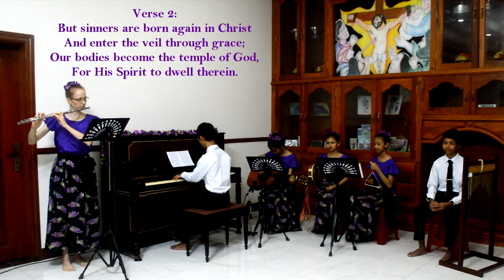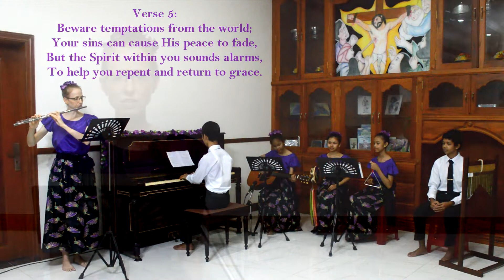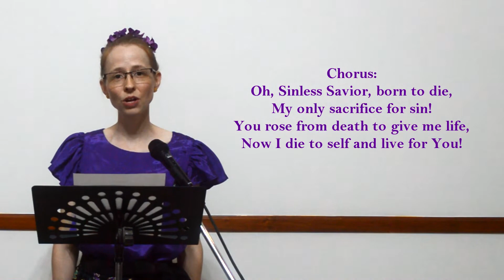“The Sanctuary of Peace,” CCAM 2022 Easter Celebration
Lyrics and Music by Gioia Michelotti
Musicians – Chea, Kelsey, Maria, Iay, Bopha, Meng Ly
Singer – Kelsey

Introduction to “The Sanctuary of Peace”
By Gioia Michelotti

Throughout the ages, people have clamored for peace and security in a world that was often filled with fear and uncertainty.  Even in times of transitory outward peace, they still could not find any peace within themselves.

The Bible has a message of hope for all who are bewildered by life and aching inside.  Jesus said, “Peace I leave with you.  My peace I give to you; not as the world gives, do I give to you.  Let not your heart be troubled, nor let it be fearful.” (John 14:27)

I believe that God has given me this song, based on the Word of God, for just a time as this.  Over forty years ago, I myself came to live in the “sanctuary of peace” promised by Jesus, so I can boldly testify to the truth of His comforting words!  This song tells you what you need to know in order to embrace for yourself His transforming promise!

See below for a mini Bible Study providing phrase-by-phrase scripture references to explain the deeper meanings of the lyrics.

"The Sanctuary of Peace"
Lyrics and Scripture References

Chorus:
Oh, Sinless Savior, born to die,
(1 Peter 1:18-21)
Our only sacrifice for sin!
(Hebrews 7:26-28; 9:1-28; 10:1-18)
You rose from death to give us life,
(Romans 6:1-23)
When we die to self and live for You.
(Galatians 2:20; Romans 12:1-2)

Verse 1:
The death of Christ has torn the veil
(Matthew 27:50-51)
That separates us from God,
(Leviticus 10:1-3; 16:1-3)
Who dwells in the Holy of Holies,
(Exodus 25:21-22; 26:33-34)
Where sinners cannot go.
(Romans 3:23)

Verse 2:
But sinners are born again in Christ
(John 3:1-10; 1 Peter 1:23)
And enter the veil through grace;
(Hebrews 6:19-20a; 10:19-20)
Our bodies become the temple of God,
(1 Corinthians 6:19-20)
For His Spirit to dwell therein.
(Romans 8:9)

Verse 3:
So receive Christ’s gift of eternal life,
(Romans 6:23; Ephesians 2:8-10; John 3:16, 36; 17:3)
And enter His sanctuary of peace!
(John 14:27; Colossians 3:15; Psalm 91)
His peace transcends all understanding,
(Philippians 4:6-7)
Living forever in holiness.
(1 Peter 1:14-16; 1 John 5:18-20)

Verse 4:
Surrender to Him all you are and have,
(Matthew 16:24-26; Isaiah 66:2b)
Your Creator, Savior, and Friend.
(Genesis 1:27; 2 Timothy 1:8b-10; John 15:13-15)
Confess your sins...Call on His name,
(1 John 1:9; Romans 10:13; Joel 2:32a)
Lord Jesus, have mercy on me!
(Luke 18:9-14)

Bridge:
I surrender to Your perfect will;
(Matthew 7:21-23; Hebrews 10:35-39)
Now mold me and change me to be like You!
(Romans 8:29; 1 John 2:3-6; 3:2-10)

Verse 5:
Beware temptations from the world;
(1 John 2:15-17; Hebrews 5:12-14)
Your sins can cause His peace to fade,
(Isaiah 24:4; Galatians 6:7-8)
But the Spirit within you sounds alarms,
(John 14:26)
To help you repent and return to grace.
(Acts 3:19; Luke 15:3-7)

Verse 6:
Then no more worry and no more fear,
(Matthew 6:31-33)
Just peaceful rest within the veil,
(Matthew 11:28-30)
Trusting in Him to still the storms
(John 16:33; Isaiah 25:4)
That test your growth in faithfulness.
(1 Peter 4:12-14; James 1:2-4)

Chorus: (scriptures same as above)
My only sacrifice for sin!
You rose from death to give me life,
Now I die to self and live for You!

Finale:
...in perfect peace…in perfect peace...
(Isaiah 26:3-4)
I’ll dwell in Christ forevermore!